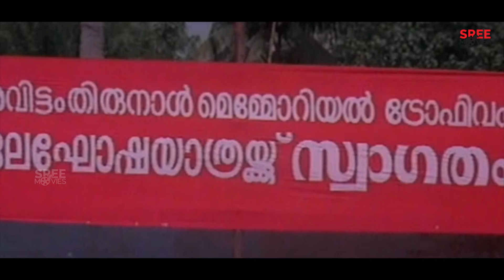എറിഞ്ഞു തുഴയാൻ മൂച്ചുള്ളവർ കയറിക്കോ 😡| Thachiledathu Chundan Malayalam Movie Scenes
Thachiledathu Chundan Movie Scenes.

Thachiledathu Chundan is a 1999 Indian Malayalam-language action drama film directed by Shajoon Karyal written by Babu Janardhanan and produced by Thampi Kannanthanam under the banner of Jooliya Pictures.